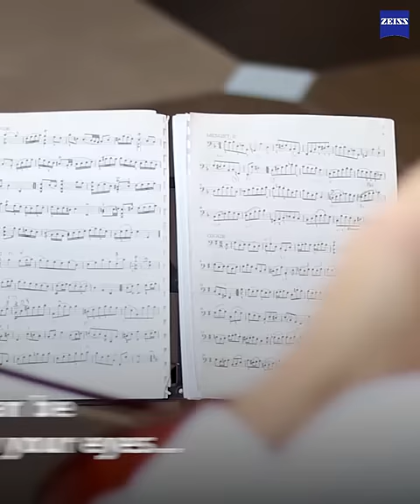ZEISS Office Lenses Feed